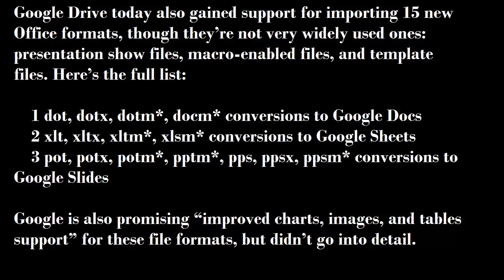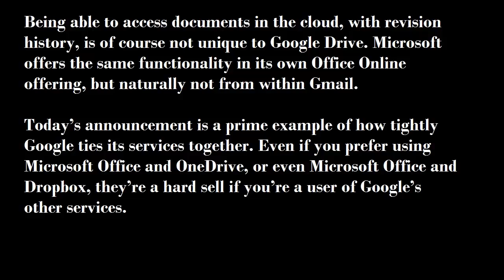Google Drive now lets you edit Microsoft Office attachments right from Gmail, Google Drive 2014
Google today announced a very useful new addition to Gmail: editing Microsoft Office documents that arrive as email attachments. A new Google Drive edit icon has been added to Gmail attachments that you can click to automatically convert Office files to Google Docs, Sheets, or Slides.